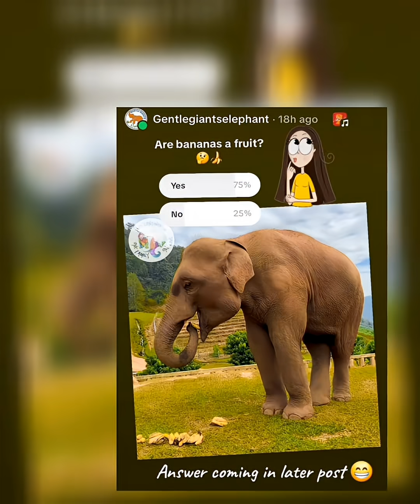In case you didn't know 😁🍌 If you did, enjoy the elephants 🐘💜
Recently we asked "Is a banana a fruit?" True or False.

What we discovered was quite interesting! All we had known was our elephants LOVE them 🤣🐘🍌

If you would like to contribute to some nutritious bananas you can do so at the following link:

Bananas are both a fruit and not a fruit.
A banana is a berry because, botanically, it's a fleshy fruit from a single flower with one ovary, containing seeds within its soft layers (skin, flesh, inner lining), meeting the scientific definition, unlike strawberries or raspberries, which are aggregate fruits from multiple ovaries. While we call it a fruit, its structure aligns perfectly with scientific berries like tomatoes, grapes, and avocados, even though commercial bananas have tiny, underdeveloped seeds.

While the banana plant is colloquially called a banana tree, it’s actually an herb distantly related to ginger, since the plant has a succulent tree stem, instead of a wood one.

The yellow thing you peel and eat is, in fact, a fruit because it contains the seeds of the plant. Although since bananas have been commercially grown, the plants are sterile, and the seeds have gradually been reduced to little specs.

And to clarify more banana terminology: bananas grow in what are known as “hands,” so-called because of their appearance, which make up the larger stalk, known as a “bunch.”